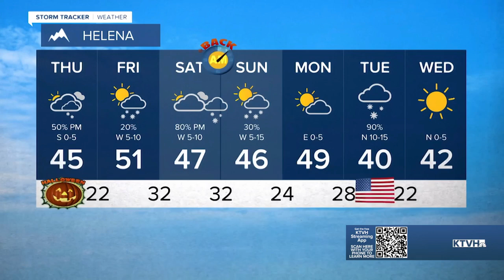Halloween - More Treat Than Tricks